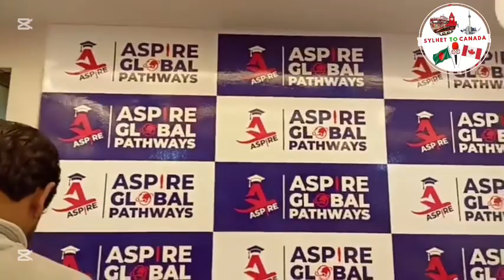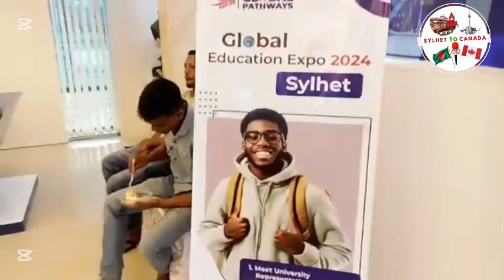ASPIRE GLOBAL PATHWAYS GRAND OPENING উচ্চ শিক্ষার জন্য বিশ্বস্ত প্রতিষ্ঠান..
ASPIRE GLOBAL PATHWAYS GRAND OPENING
উচ্চ শিক্ষার জন্য আমেরিকা,কানাডা,লন্ডন সহ পৃথিবীর বিভিন্ন দেশে যাওয়ার সুবর্ন সুযোগ….